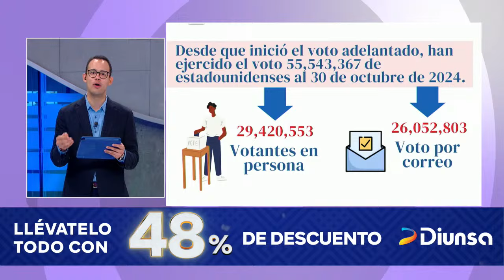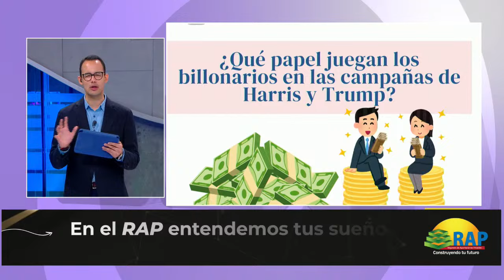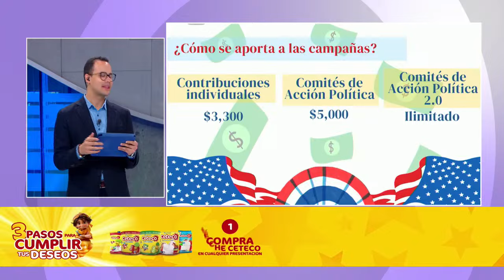Así avanzan las cosas para las elecciones presidenciales en Estados Unidos